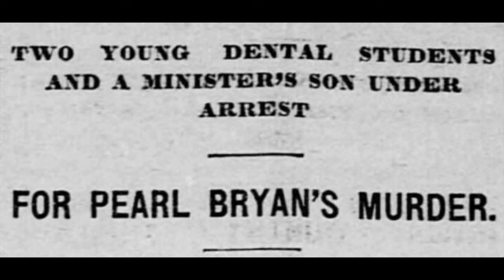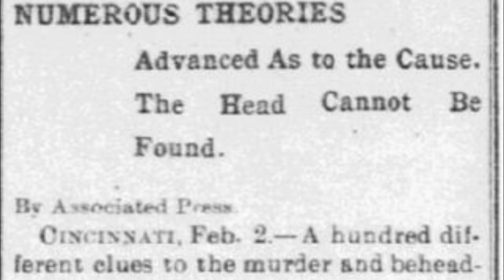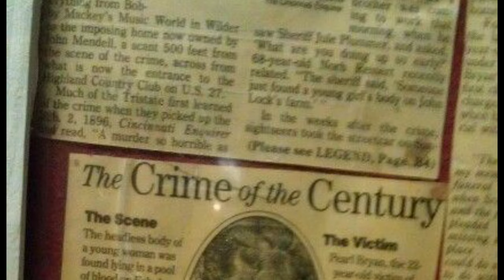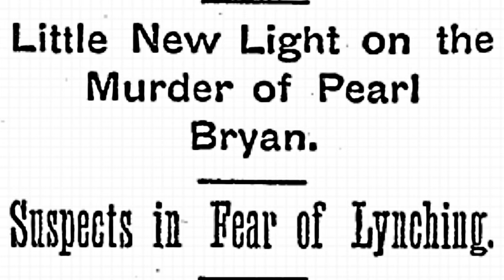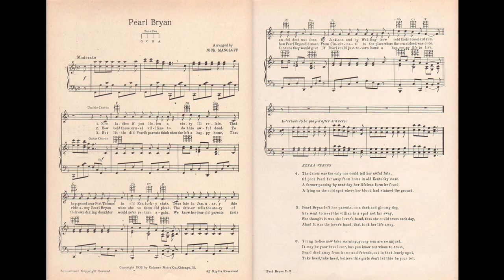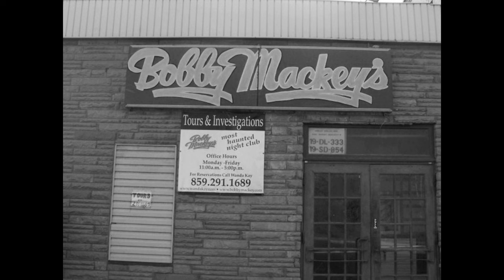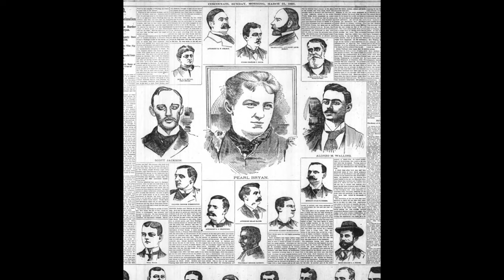MURDERED: Pearl Bryan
In January 1896, the quiet life of Greencastle, Indiana, was shattered by the mysterious disappearance of 22-year-old Pearl Bryan. A Sunday school teacher known for her gentle demeanor, Pearl told her parents she was visiting a friend in Indianapolis. Little did they know, she was embarking on a journey to Cincinnati that would tragically end her life.

Pearl's secret destination was to meet Scott Jackson, a dental student at the Ohio College of Dental Surgery and her secret lover. Unbeknownst to her family, Pearl was five months pregnant, a fact that would later play a crucial role in the events that unfolded.

About a week after her departure, a grim discovery was made in Fort Thomas, Kentucky, more than 150 miles from her home. Pearl's headless body was found behind what is now a YMCA. Her head, severed from her body, was nowhere to be found. The brutality of the crime sent shockwaves through the community.

The investigation quickly led to Scott Jackson and his roommate, Alonzo Walling. Both were students at the dental college and had been romantically involved with Pearl. The prosecution painted a chilling picture: Jackson and Walling, under the guise of a night out, drugged Pearl with cocaine at a saloon. In a horrific turn, they murdered her, severing her head to hinder identification. However, their plan failed as detectives rapidly identified her body through the serial number on her shoe.

The whereabouts of Pearl's head became a haunting mystery. Jackson and Walling gave conflicting statements, with one claiming it was buried in a sandbar and the other stating it was thrown into the Ohio River. A bartender recalled a suspicious bag the men handled on the night of Pearl's disappearance, further fueling the mystery.

The trial that ensued was sensationalized as "the trial of the century." The courtroom was packed, with people traveling miles to witness the proceedings. The public's fascination with the case was evident, with local stores selling Pearl Bryan memorabilia and crime scene souvenirs.

Both men were found guilty and sentenced to death by hanging. The verdict's announcement was guarded by armed officers, prepared for potential mob violence. However, a jailbreak shortly after their sentencing led to a mob rushing the jail, only to find that Jackson and Walling had stayed behind, knowing it was safer inside.

On March 20, 1897, Jackson and Walling were hanged behind the Newport Campbell County Courthouse. Their deaths were slow and agonizing, neither of their necks breaking upon hanging.

The story of Pearl Bryan didn't end with the execution of her killers. Folk songs detailing her murder began circulating, with Vernon Dalhart recording the earliest version in 1926. Rumors and legends connected her ghost to Bobby Mackey’s Music World, a nightclub near where her body was found. The club, rumored to be a gateway to hell, became intertwined with Pearl's story, with tales of a headless ghost and satanic curses.

Despite these tales, nothing in the trial suggested occult motivations. Walling, in his final moments, maintained his innocence, a claim that went to the grave with him.

Pearl Bryan is buried in Forest Hill Cemetery in Greencastle, where visitors often leave pennies heads-up on her headstone, symbolically providing her with the head she lost in life.

This tragic story, blending fact and folklore, remains etched in history, a haunting tale of love, betrayal, and the lengths to which human cruelty can extend.